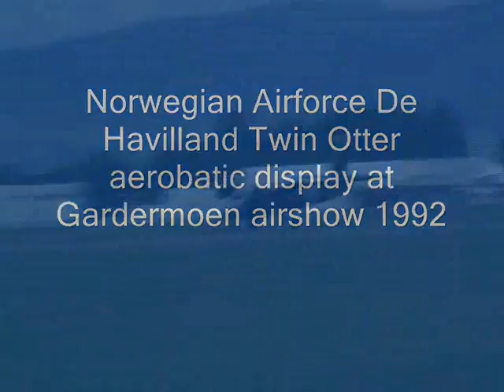Norwegian airforce Twin Otter aerobatic display gardermoen airshow 1992